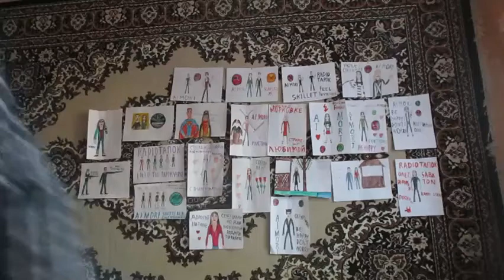italeyzen Youth Sveg Cover SlavsterX